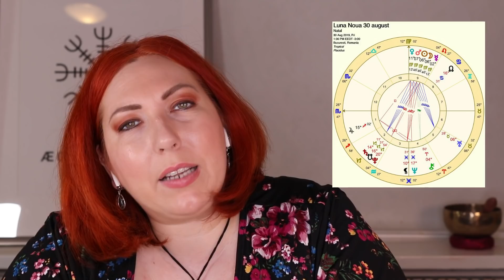Luna Noua - 30 august 2019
A aparut horoscopul ultradetaliat al lunii iunie 2023. Il poti achizitiona de aici in această filmare abordez in detaliu a doua Luna Nouă a lunii August 2019. Vei afla despre provocările pe care le aduce, despre ce ar fi bine sa facem pana la finalul anului si de ce e speciala aceasta Luna Nouă.

pentru varianta in lb. engleza a majoritatii filmarilor viziteaza si canalul youtube good life vibes